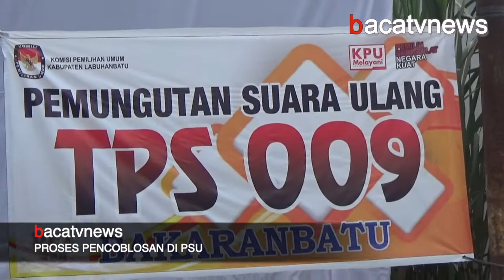KAPOLDASU DAN BAWASLU RI PANTAU PSU DI 25 TPSU DI LABUHANBATU DAN LABUSEL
KAPOLDASU DAN BAWASLU RI PANTAU PROSES PEMILIHAN SUARA UALNG DI 25 TPS DIDUA KABUPATEN DILABUHANBATU //

DIDAMPINGI PANGDAM 1 BUKIT BARISAN / KAPOLDA SUMATERA UTARA  DAN BADAN  PENGAWAS  PEMILU RI PANTAU DAN MONITORING PROSES PEMILIHAN SUARA ULANG  DIDUA  KABUPATEN DILABUHANBATU

KUNJUNGAN  TERSEBUT  GUNA MELIHAT PROSES PENCOBLOSAN  YANG  DILAKSANKAN  DI 25 TPS PADA HARI INI  TANGGAL 24 APRIL 2021  YANG BERADA DIBERBAGAI TPS YANG ADA DIDUA KABUPATEN YAKNI KABUAPTEN LABUHANBATU SELATAN DAN LABUHANBATU / MULAI PROSES PENCOBLOSAN HINGGA PENGHITUNGAN SUARA DI TPS //

FRIZT  EDWARD SIREGAR  /  ANGGOTA BADAN PENGAWAS PEMILU  RI /  MENYAMPAIKAN DARI HASIL KUNJUNGAN DAN PENGAWASAN  PROSES  PSU  DIDUA KABUPATEN  DILABUHANBATU /  BERJALAN AMAN DAN LANCAR  HINGGA PENGHITUNGAN SUARA / DITAMBAHKANYA  NAMUN SAJA DILABUHANBATU SELATAN ADA NYA TEMUAN DAN LAPORAN  BERUPA DATA PEMILIH DAN SAAT INI  LAGI DIINVESIGASI  ///

SOT   : FRIZT EDWARD SIREGAR /  ANGGOTA BAWASLU RI
DITAMBAHKANNYA  / BILA MANA ADA  TEMUAN  SESUATU DALAMPROSES INI  AGAR  MELAPORKANYA KEPADA PIHAK BAWASLU ///

DARI HASIL PANTAU KAPOLDASU IRJEND .POL .PANCA PUTRA  /  PROSES PEMILIHAN SUARA ULANG YANG BELIAU  KUNJUNGI TERSEBUT BERJALAN LANCAR /  AMAN  DAN KONDUSIF HINGGA PENGHITUNGAN SUARA //